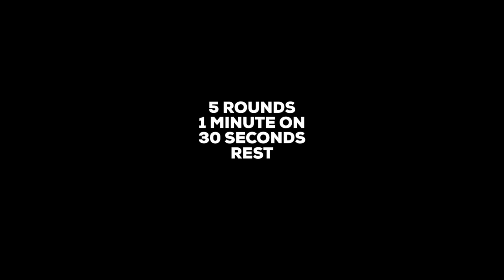CLOTH WORKOUT | Home Workout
Bet you never knew you could workout with a cloth hey? All you need is some space and a cloth and preferably a hard floor surface. This workout is challenging but you'll have really clean floors afterwards so win win! Let us know how you get on.

5 ROUNDS
1 Minute Work
30 Seconds Rest

1) Wrist Rolls
2) Plank Hand Circles
3) Plank Foot Mountain Climbers
4) Single Arm Slide Press Ups
5) Jacknife
6) Plank Drag